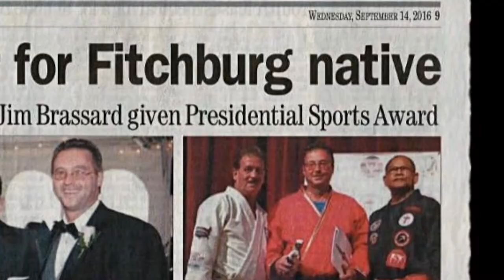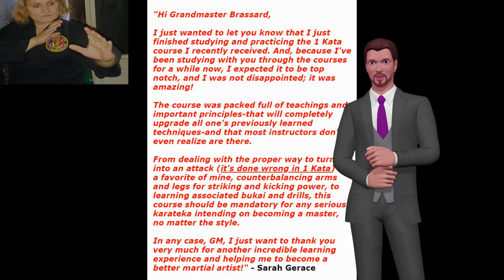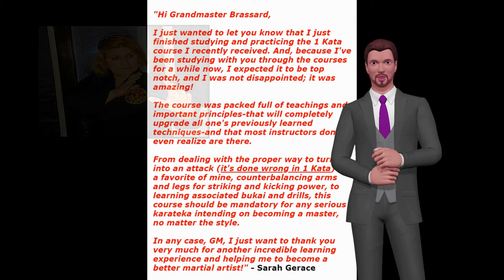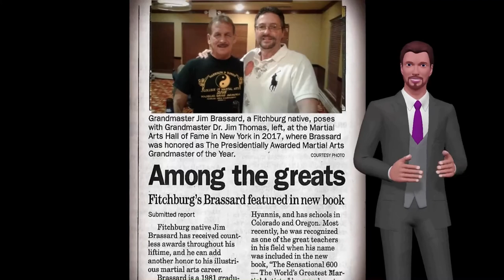🛑 Shaolin Kempo Karate Forms 👊 - Shaolin Kempo Karate Forms 👉1 Kata 👈- Gm Jim Brassard ⭐⭐⭐⭐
shaolin kempo karate forms 1 kata
Attention Shaolin Kempo Karate Practitioners who want to improve your Kata

Apply These Secret Techniques To Improve 1 Kata So It Will Stand Up Under Pressure In Combat, And Give You The Knowledge & Skill Of A Master!!

"Even after many years, Kata practice is NEVER finished, for there is always something new to learn about executing a movment."
- Shōshin Nagamine

Fellow Martial Artist,

In my Private Monthly training club I have shown the major points as well as the problems that are taught in 1 Kata, and have combined them into a 2 DVD course.

AND YES. there are several parts of this form that are not taught efficiently. In fact, if executed in combat it would be your demise.
Lets face it, have you ever ask yourself, what the hell is this move used for? Is it for fighting, or training???

There is a BIG difference. If for fighting, you should be able to do part of it, at least, in sparring OR combat.

Well, that's what I will show you in this course using principles and strategies.
- How & Where Marriage of Gravity helps in attaining more power in your punch. This in part is why Bruce lee had the same punching power as Muhammad Ali. (Note: Ali weighted over 100 pounds more than Lee)

- How you can use the upper body to add power to your kick.

- The part of the form that can be isolated, and done as a drill up and down the dojo floor for increased power in BOTH kicks and punches.

- One major difference between Pinons and Katas.

- A drill to show you the proper way to handle an attack from the rear. This is taught wrong in this Kata and I'll show you why.

- How you "Turn & Defend" will be the difference between winning or losing.

- The Secret of the Cross-Step, and why it works.

- The appropriate bunkia to the 3rd attacker.

- A tactic to get the opponent to attack where you want them too.

- The part of the form that if you expand the movement...a hidden technique can be found. An Important One!!

- Where the American Kenpo's "Thrusting Salute" makes
it's appearance.

-The three hidden strikes near the end of the form.

"As to methods, there may be a million and then some, but principles are FEW. The man who grasps principles can successfully select his own methods" - Ralph Waldo Emerson

To do this, I break the Kata into several learning stages. just like the way you are taught in the dojo.

Here are 14 Effective Principles & Strategies you will learn in this course...